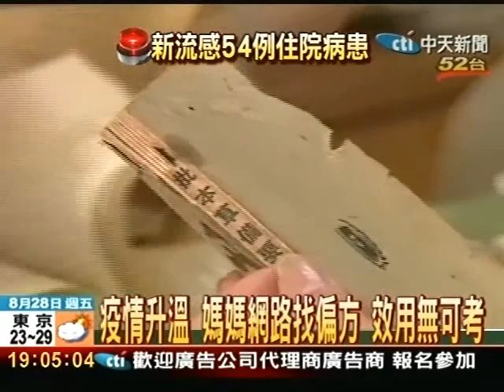華陀無菌室消毒秘方 網路流傳防H1N1